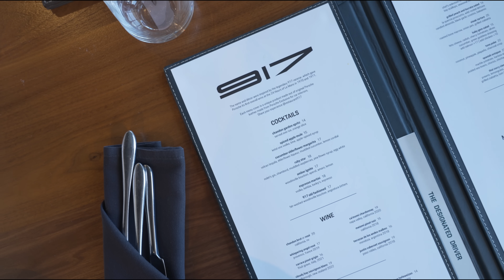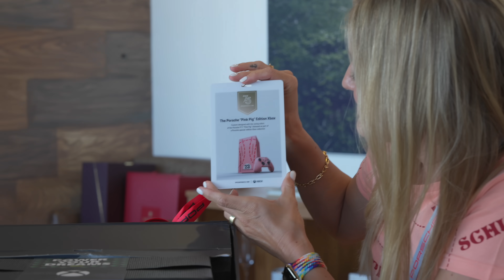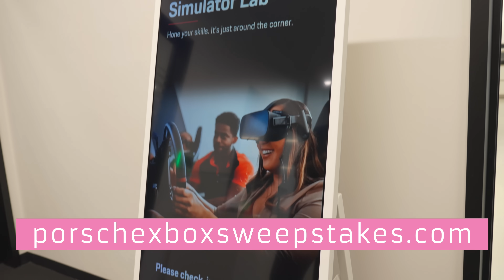Test Driving a Porsche 911 Carrera 4S!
These consoles aren't for sale, but you can go to enter for your chance to win one of the six limited edition prize packs. Sweepstakes ends on October 1, 2023 at 11:59 p.m. CT. XboxPartner PorscheXbox @xbox @Porsche